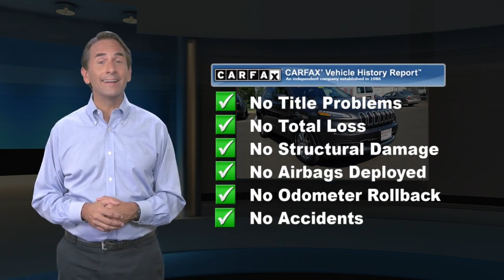Used 2018 Jeep Cherokee Limited, Montgomeryville, PA 20N0050A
Montgomeryville Nissan

This is a 2018 Jeep Cherokee Limited . 4-Wheel Drive CARFAX 1-Owner! *br* *br* This Cherokee, has a great Granite Crystal Metallic Clearcoat exterior, and a clean Black interior! *br* *br* Recently underwent a rigorous pre-buy inspection.

[RLVID:5206:8a84b7b5216ad240:2720bd8446f4b173:1]